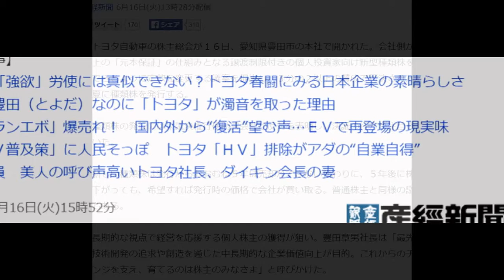「元本保証」する個人向け株、トヨタ株主総会で可決 今夏にも新型種類株を発行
産経新聞 6月16日(火)13時28分配信

　トヨタ自動車の株主総会が１６日、愛知県豊田市の本社で開かれた。会社側が事実上の「元本保証」の仕組みとなる譲渡制限付きの個人投資家向け新型種類株を発行できるように定款を変更する議案を提出し、３分の２以上の賛成で可決された。今夏に種類株を発行する。

　種類株の発行には米議決権行使助言会社が反対を表明し、決議の行方が注目されていた。

　新しい種類株は発行からおおむね５年は売却ができない代わりに、５年後に株価が下がっても、希望すれば発行時の価格で会社が買い取る。普通株主と同様の議決権もある。

　長期的な視点で経営を応援する個人株主の獲得が狙い。豊田章男社長は「最先端の技術開発の追求や創造を通じた中長期的な企業価値向上が目的。これからのチャレンジを支え、育てるのは株主のみなさま」と呼びかけた。

【関連記事】
現代自の「強欲」労使には真似できない？トヨタ春闘にみる日本企業の素晴らしさ
創業者は豊田（とよだ）なのに「トヨタ」が濁音を取った理由
最後の「ランエボ」爆売れ！　国内外から“復活”望む声…ＥＶで再登場の現実味
中国「ＥＶ普及策」に人民そっぽ　トヨタ「ＨＶ」排除がアダの“自業自得”
高報酬役員　美人の呼び声高いトヨタ社長、ダイキン会長の妻
最終更新:6月16日(火)15時52分産経新聞